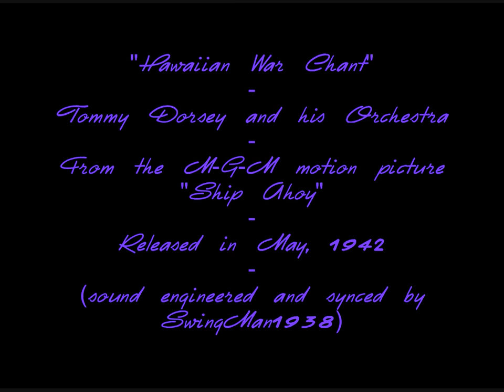Film Clip: Hawaiian War Chant - Tommy Dorsey and his Orchestra, 1942 - M-G-M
With sound engineered and synced by yours truly, here's probably the best sounding *and* looking clip online of "Hawaiian War Chant" by Tommy Dorsey and his Orchestra with 24 year old Buddy Rich from the 1942 M-G-M musical motion picture "Ship Ahoy".

R.I.P.

Bernard "Buddy" Rich

Dig.